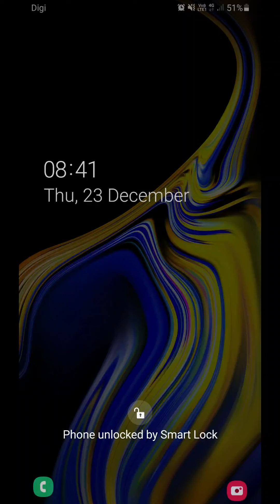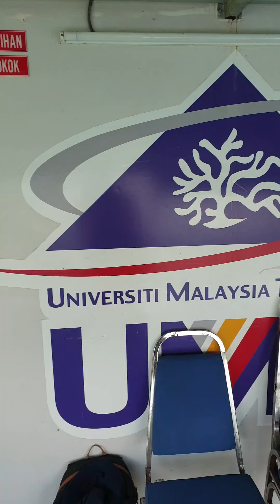This is Kenyir